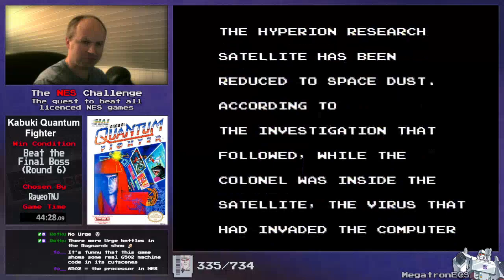NES Challenge: Game #335: Kabuki Quantum Fighter